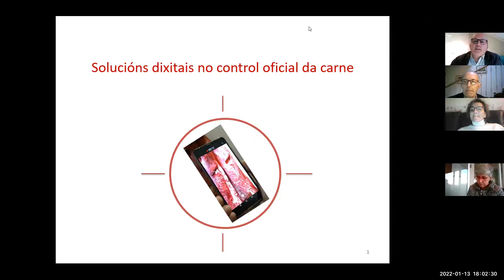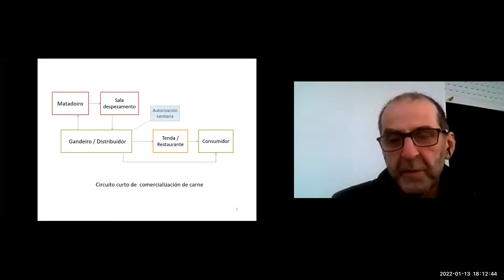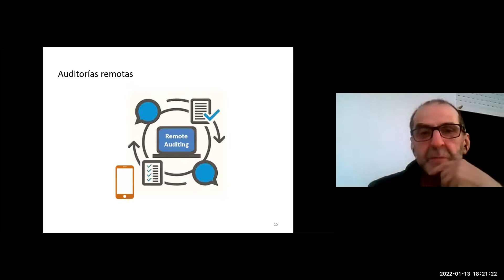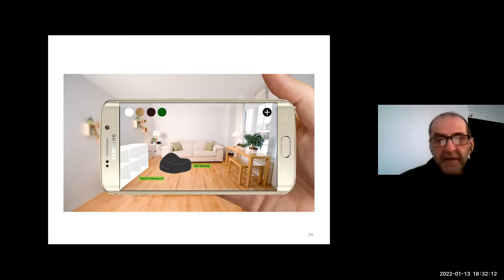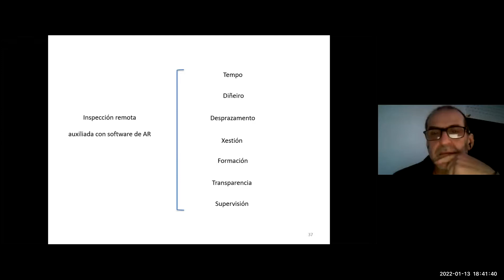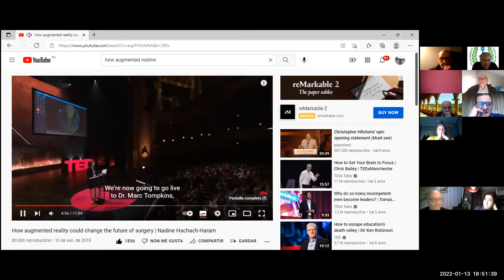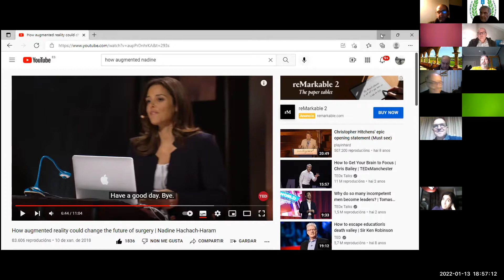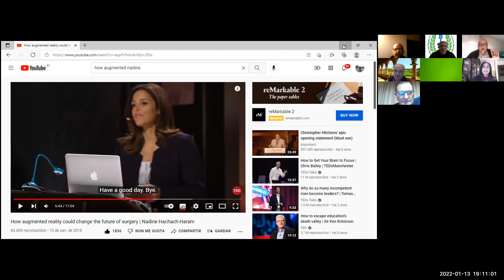“Solucións dixitais no control oficial da carne”. D. Luis Couto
Académico correspondente da ACVG, Inspector Veterinario de saúde pública en Lalín, auditor de industrias alimentarias e auditor xefe da Dirección Xeral de Saúde Pública.